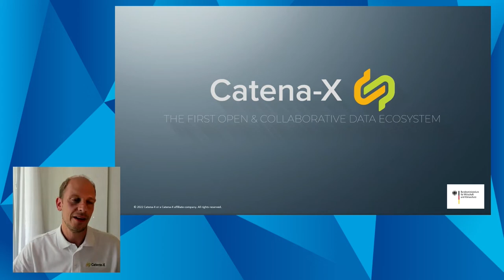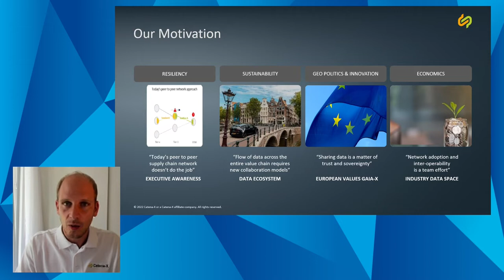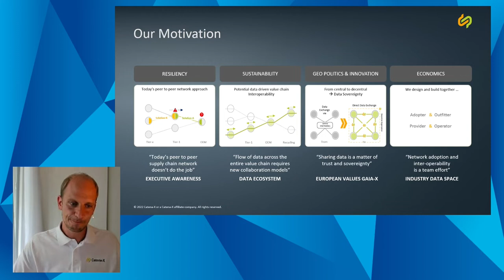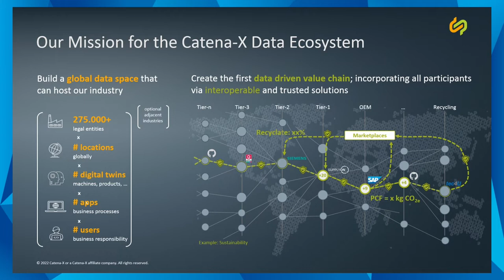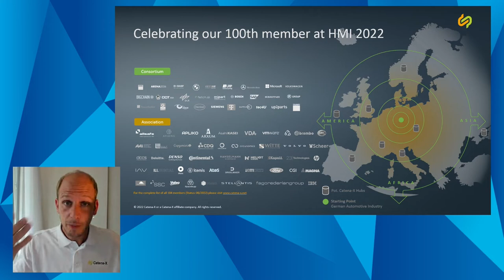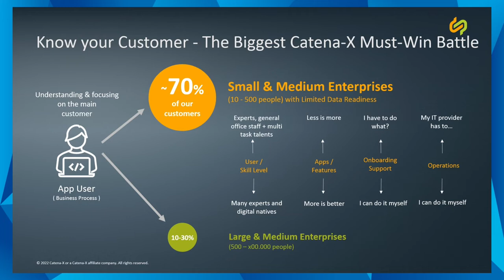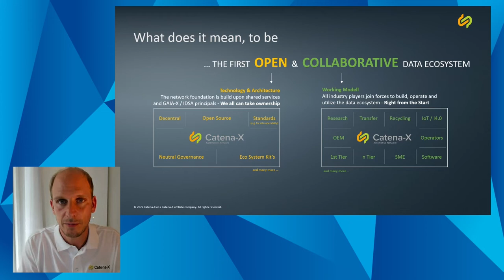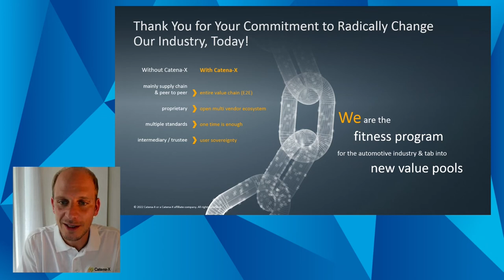DKE Innovation Campus 2022 – Short-Keynote von Claus Cremers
Online aus dem Homeoffice sprach Claus Cremers auf dem DKE Innovation Campus zum Thema Mobility. Hinsichtlich dem Klimawandel weist er beispielsweise darauf hin, dass Applikationen der Automobilzulieferer interoperabel werden müssen, zum Beispiel, um den CO2- Fußabdruck auszurechnen. Dabei gilt es sicherzustellen, dass die übertragenen Daten der Lieferanten immer sicher sind.